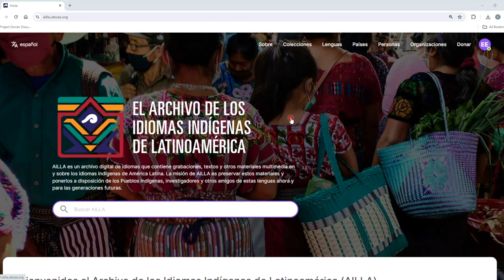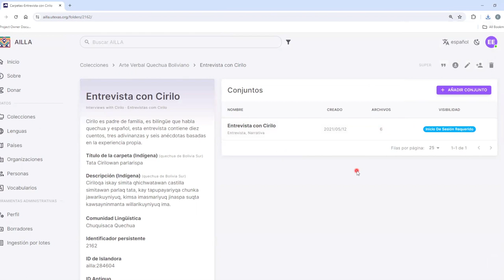Cómo descargar metadatos en AILLA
Este es un tutorial sobre cómo descargar metadatos en AILLA.